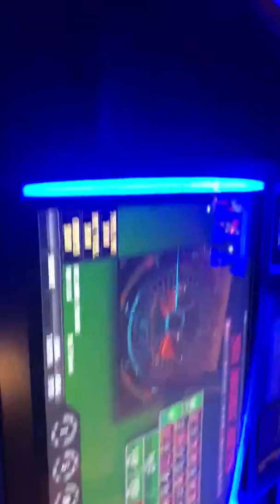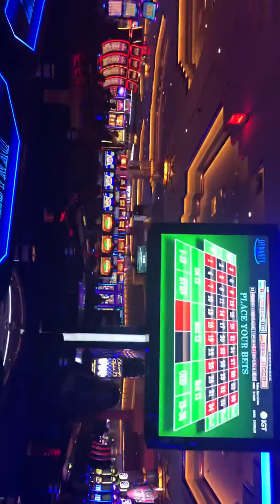Cassino in usa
Empire cassiono